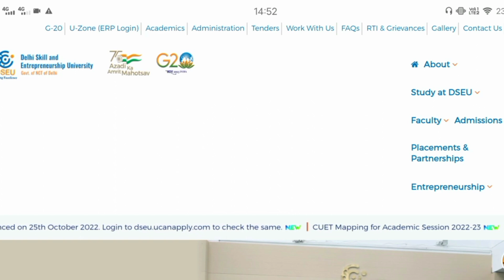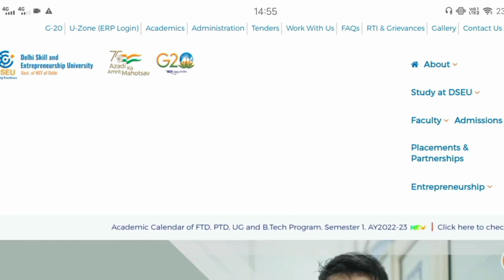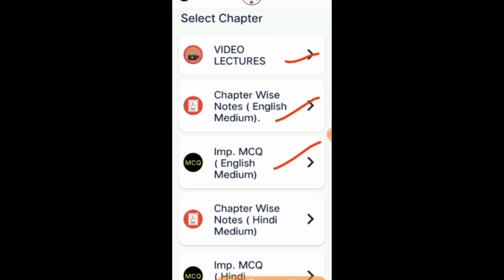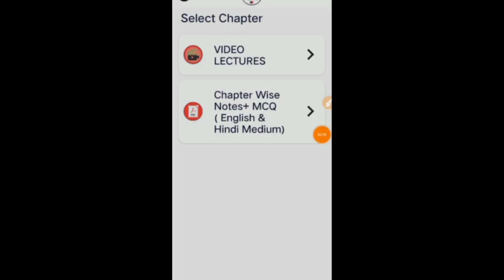Delhi Polytechnic 2023 : Best Book For Entrance Exam | 100% सरकारी कॉलेज मिलेगा : Delhi CET 2023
Delhi Polytechnic 2023 : Best Book For Entrance Exam | 100% सरकारी कॉलेज मिलेगा | Best Book : Delhi CET 2023